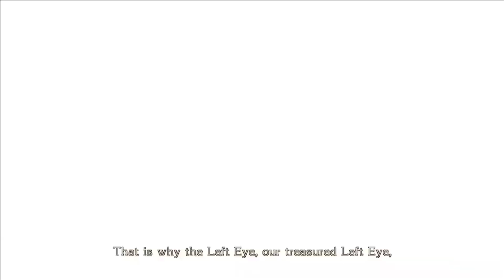Bayonetta Playthrough Part 16: All Aboard to Isla del Sol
Time to go to Isla del Sol! Since we lost our previous rides their, its time for a new one in the form of procured "vehicles" from the enemy to take us there! Pretty sure they are going to throw everything at us.